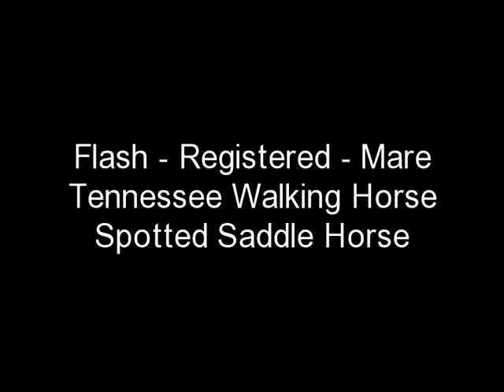Flash -Double Reg. TWH/SSH Mare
Flash is a bay paint mare. She's double registered Tennessee Walking Horse and Spotted Saddle Horse. She's 14.3 hh and 7 years old. She's a sweet girl, with a really smooth gait. Flash is good on trails. She's a friendly horse that most anyone can ride. She's calm and gentle on the ground and under saddle.  Flash will easily load, clip, bathe, trim, stand quiet to mount and dismount, stand quietly when hitched, trailer well, stand for the farrier, etc. This is a basic, well behaved horse at our farm.  For sale at Council & Sons Farms in Cordele, GA. You can see more pictures and videos of this horse and others on our We ship our horses nationwide, and can assist you in arranging transportation. We accept VISA, MasterCard, and Discover; and we guarantee our horses.